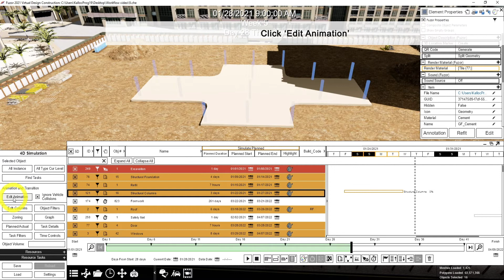14 Stagger Animtion for Structural Columns to Move in One by One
In this tutorial video, you would learn how to have the animation of structural columns moving in one by one.